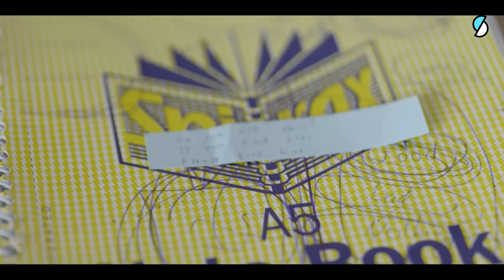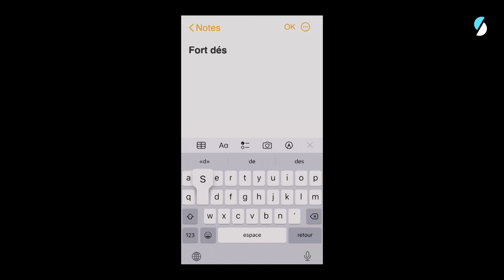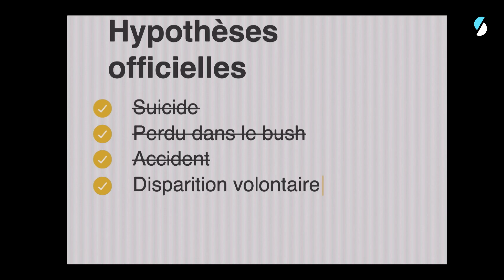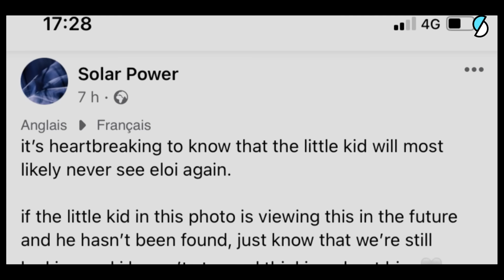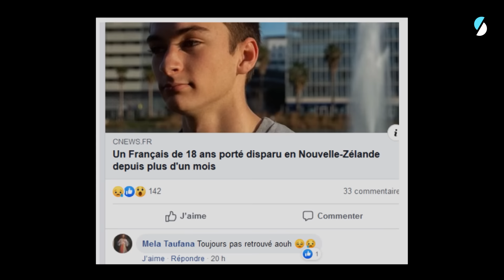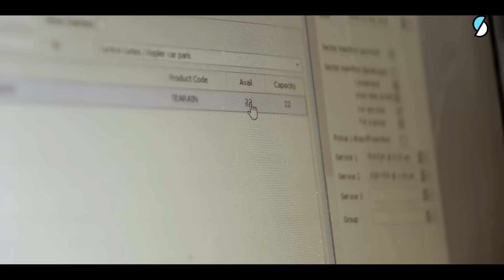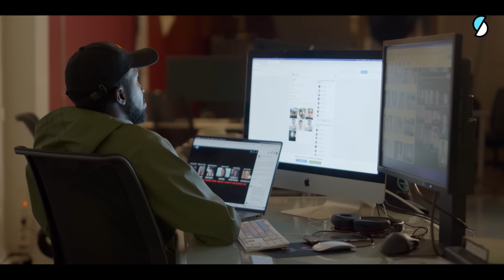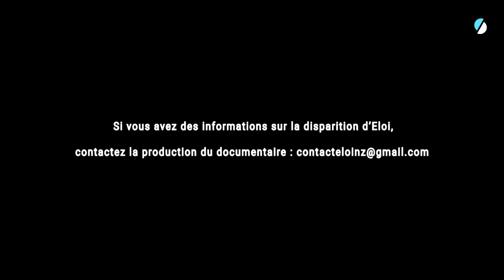Disparition d'Eloi : A-t-il laissé des indices sur ses réseaux ? - Épisode 6/6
En stalkant toutes les traces numériques possibles, d’Eloi, on découvre une troublante activité sur ses comptes jusqu’à cinq mois après sa disparition. Un témoin français, dont le témoignage a été écarté au moment de la disparition, révèle des éléments troublants qui remettent tout en question.

Le 7 mars 2020, Eloi Rolland, âgé de 18 ans alors, disparaît mystérieusement sur la route de Piha Beach, en Nouvelle-Zélande. Quelques jours plus tard, le pays ferme ses frontières en raison de la pandémie mondiale.
Le matin même de sa disparition, Eloi a posté un carré noir sur sa page Facebook. Il n’en faut pas beaucoup plus aux enquêteurs locaux pour conclure au suicide du jeune Français.
Au cours des vingt dernières années, cinq autres personnes ont disparu dans la même région et n’ont jamais été retrouvées. La similarité des profils est déconcertante, et aucun corps n’a jamais été retrouvé. La piste criminelle, qui semble être un sujet tabou localement, est donc envisageable.
Mais des messages recueillis sur la page dédiée à la disparition d’Eloi remettent en question toute l’enquête.